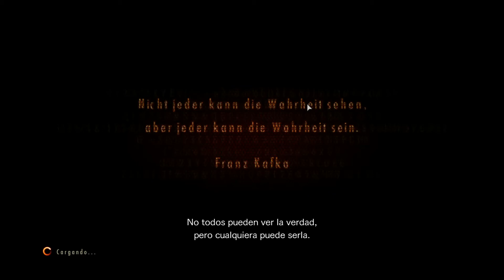Episodio 21 || La Represa || Resident Evil Revelations 2